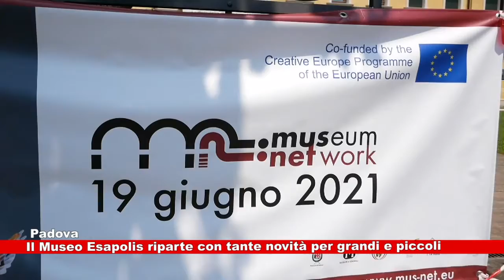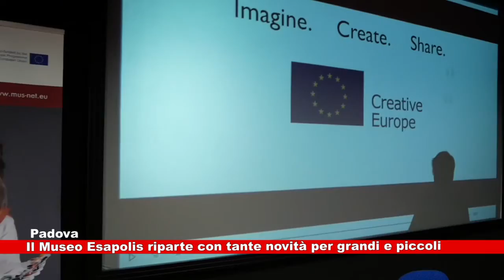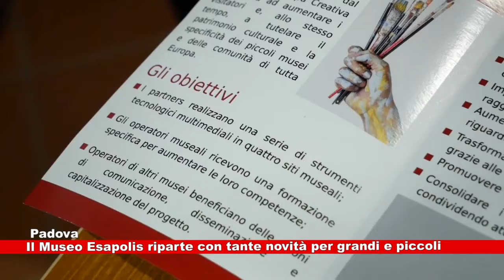News Telecittà 09.06.2021